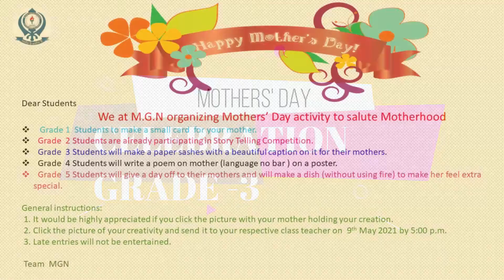Sashes made on Mother's Day by class 3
*A DAY DEDICATED TO THE MIRACLE MOMS*

CELEBRATING MOTHER DAY, STUDENTS OF MGN, TOOK SPECIAL EFFORTS TO MAKE IT A MEMORABLE ONE FOR THEIR MOMS AMIDST PANDEMIC PANGS.
KIDS STAYING SAFE AT HOME *DREW BEAUTIFUL CARDS* ,

 *PREPARED THE BEST MOMS SASHES* ,

 *WROTE POEMS FOR THEIR MOMS* UNLEASHING CREATIVITY AND

 *COOKED DISHES WITHOUT FIRE* HONING THEIR CULINARY SKILLS TOO.
THEY ALSO *TOLD STORIES* SHARING WISDOM OF THE SENSIBLE AND STRONG MOTHERS.

ALL THESE ACTIVITIES ARE DEFINITELY GOING TO STRENGTHEN THE BOND BETWEEN THEM  AND CREATE LOVELY MEMORIES TO CHERISH.